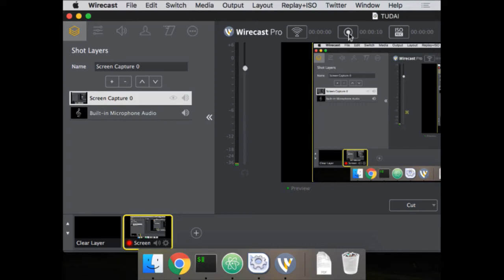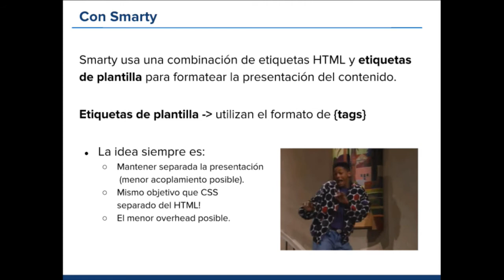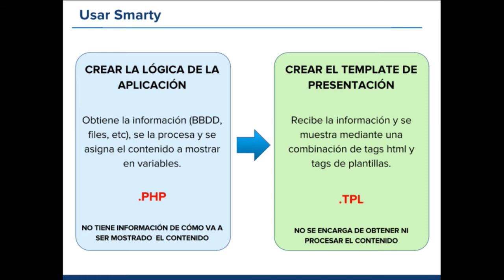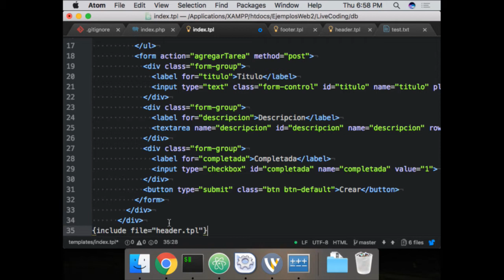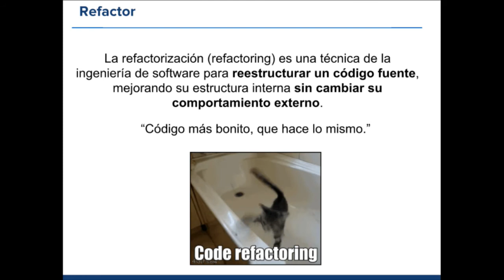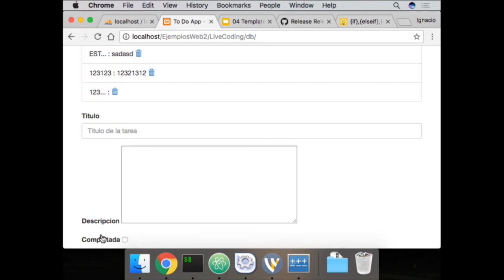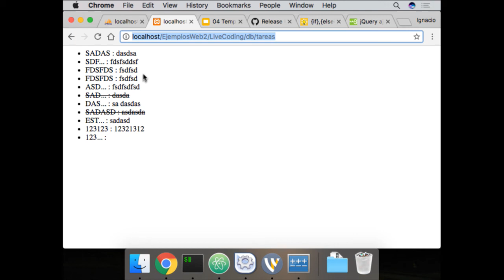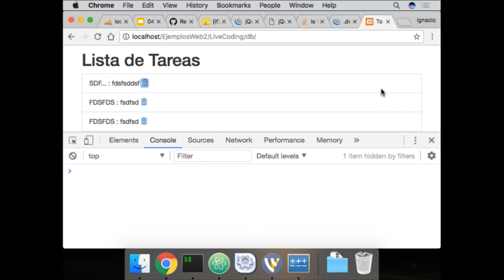04 - Template Engine - Smarty